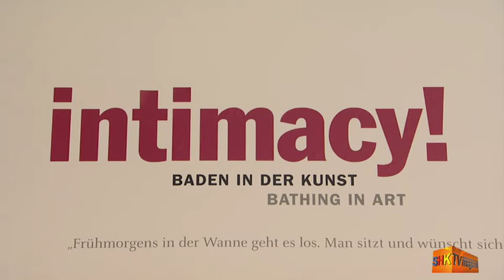HausTechnikVideos powered by Krammer.TV - Ausstellung "Intimacy - Baden in der Kunst"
Das Kunstmuseum Ahlen zeigte die Ausstellung "Intimacy - Baden in der Kunst". Ein kurzer Rundgang gewährt einen kleinen Einblick.